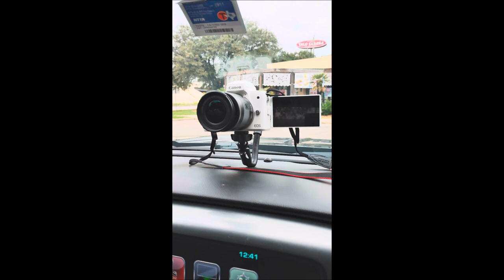Being Really Nice "Prank" Eating Taco Cabana -Mukbang🤣🤣